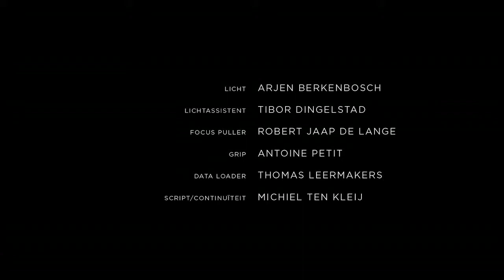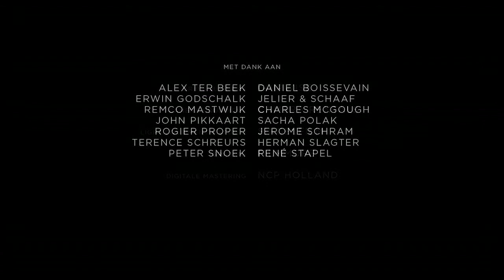Noise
Short Film: Noise
Director: Jan Doense